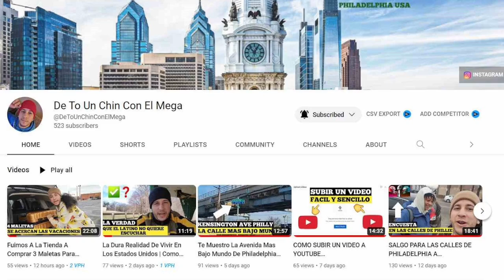EL CUERPO MEDICO DE HOUSTON DA BUENAS NOTICIAS JOSE ALTUVE TIENE FECHA DE REGRESO A LA ALINEACION